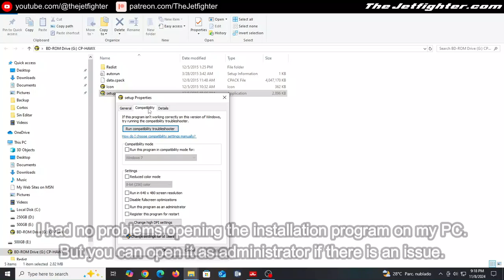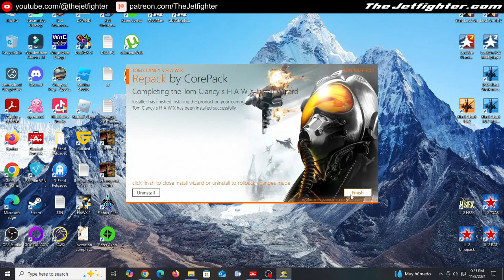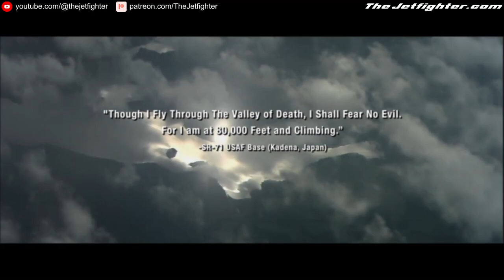How to install Tom Clancy's H.A.W.X. on Windows 10 and Windows 11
About the game:
Tom Clancy's H.A.W.X. is an exhilarating flight simulation video game that combines fast-paced aerial combat with strategic gameplay. Set in a near-future world, the game puts players in the cockpit of advanced military aircraft as they engage in high-stakes missions for a private military corporation.

Support The Jetfighter project in this adventure through the virtual skies!